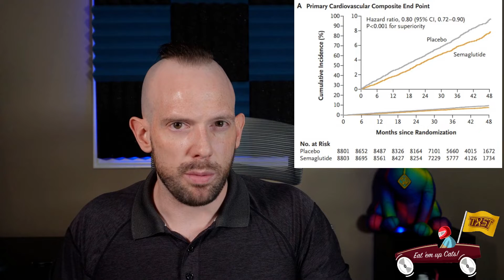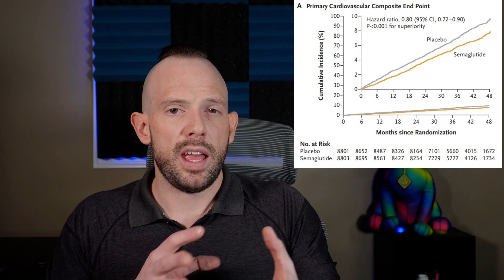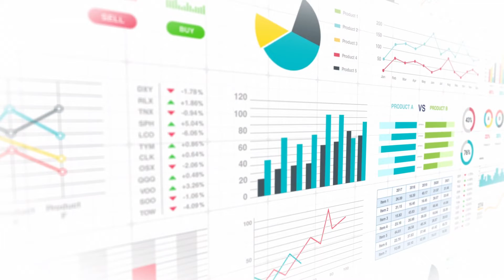Should you choose Wegovy? Heart Health and Obesity | Dr. Dan | Obesity Expert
Exploring Wegovy: Heart Health & Obesity

Products I recommend to support your weight-loss journey:

Managing Diarrhea
Managing Heartburn
Internalized Weight Bias
Protein Bars
Scales and More
Activity Trackers I recommend
My favorite Books

Wondering if Wegovy (AKA Ozempic, semaglutide) is the right choice for you? Let's dive into the details!

Understanding the Link: Obesity and Heart Disease
Obesity increases the risk of heart disease, making weight management crucial. But traditional methods have limitations.

Past Drugs: A Track Record Check
Some weight loss drugs had negative impacts on the heart, leading to their removal. Lifestyle changes, while effective, can be challenging.

Enter GLP-1 Drugs: A New Hope
Discover the promising effects of GLP-1 drugs like Ozempic on heart health, beyond aiding weight loss. They reduce inflammation and stabilize plaques.

The SELECT Trial: Unveiling Wegovy's Potential
Join the exploration of the SELECT Trial, involving 17,600 participants. Can Wegovy reduce heart attacks and strokes in those without diabetes?

Results Breakdown: Is Wegovy the Game-Changer?
Analyze the trial's demographics and outcomes. Understand the composite results and the early benefits observed. Individual outcomes like heart attacks and strokes are dissected.

Weight Loss Stats: A Closer Look
Explore the weight loss statistics—Wegovy vs. Placebo. Is the 9.39% weight loss over 3.3 years a significant achievement without counseling?

Safety Concerns: Addressing Side Effects
Delve into the adverse effects of Wegovy, including gastrointestinal disorders. Uncover how it compares to the placebo in safety measures.

Population-Level Impact: The Big Picture
Zoom out to see the potential impact on millions. Could Wegovy lead to a significant reduction in heart-related events on a population scale?

Evidence Perspective: What Does It Mean?
Evaluate the evidence—Wegovy's potential benefits for those with heart disease. Explore possibilities for individuals without heart disease and the broader impact.

Share your thoughts and experiences in the comments. Let's build a community of informed individuals exploring health solutions together!

Watch my previous videos about how to fight obesity and about the best medicine for weight loss:

Live in Alberta? Come see me at my Pharmacist-led Obesity Clinic at Apothecare Pharmacy

Have questions or need support on your weight-loss journey?